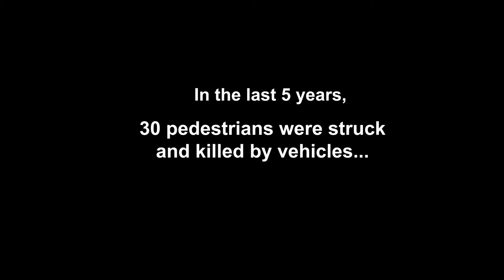LIVE Campaign - Pedestrian Fatalities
Pedestrians are in constant danger of being struck by vehicles, especially at night.  Be sober and LIVE.